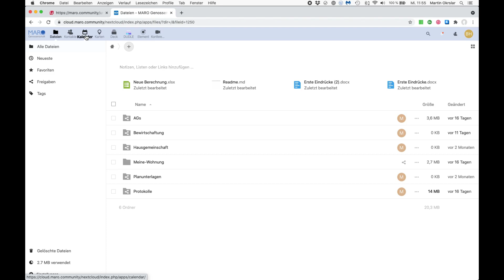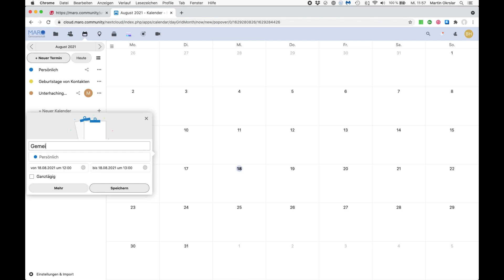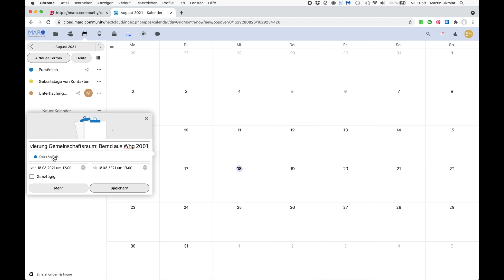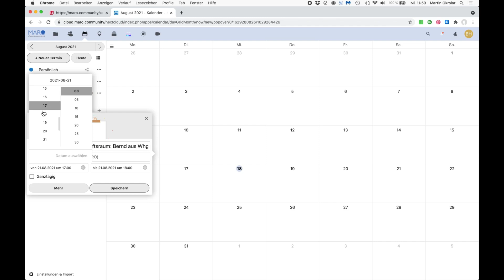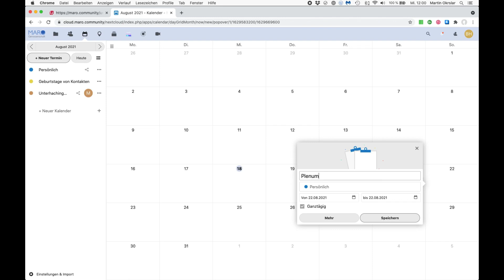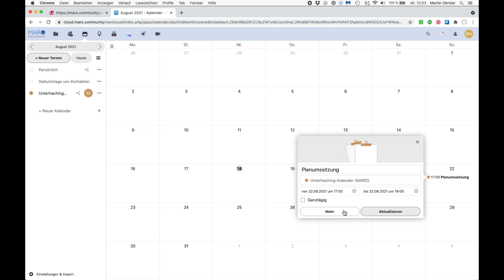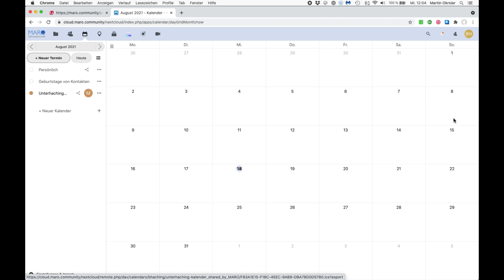MARO Community Cloud ::: 10 Kalender